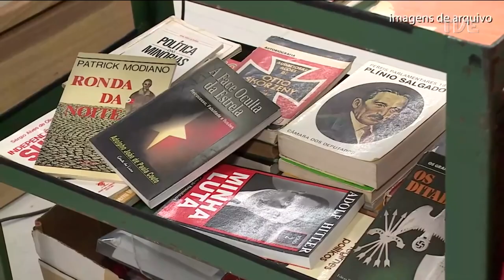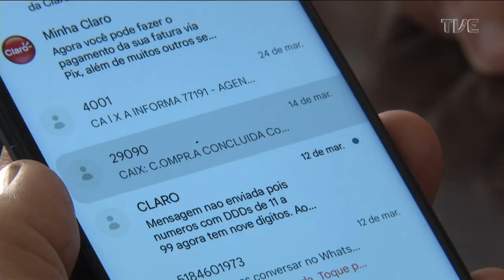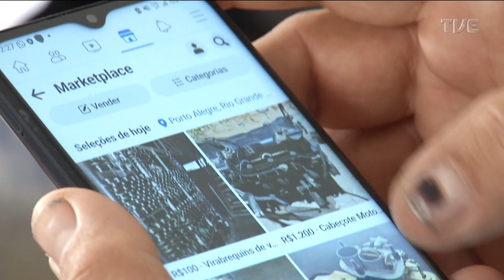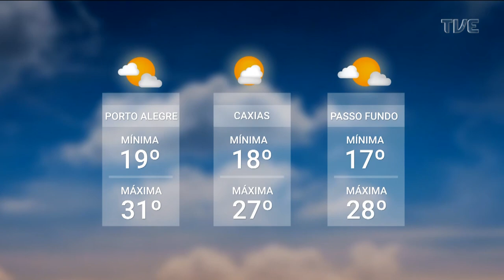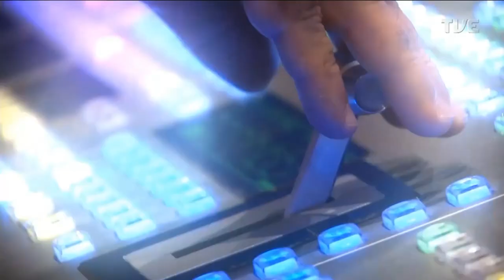Redação TVE - 10/04/2023